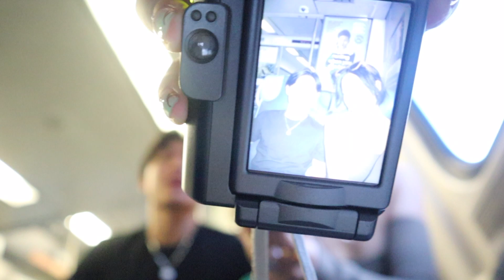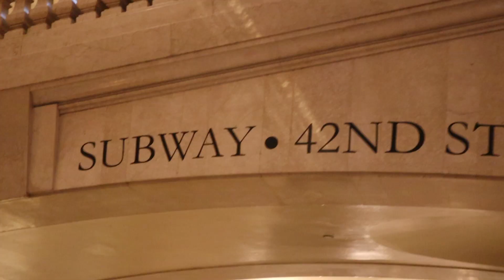a city girl in transition - in rosy retrospect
This is - long overdue, messy, chaotic, beautiful, and, fuzzy - the first semester of Freshman year. It took me a while to mentally and emotionally prepare myself to edit this vlog, but alas it's here… There was something beautiful about editing footage from the start of my freshman year now as I am ending it. I just moved from my home of 18 years, Shanghai, to the big apple, it was crazy and frightening, but I found some amazing people along the journey. I’ve come a long way, things are different now. In this transitory state, this was who I once was.

-katrina